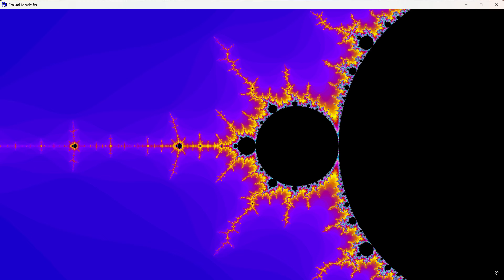[4K] MANDELBROT FRACTAL DEEP ZOOM - ASMR